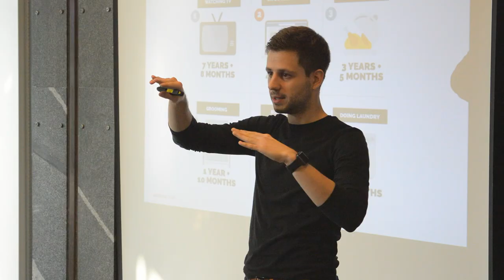Jerica Urbančič o psihologiji, marketingu v startupih in mobilnem plačevanju [POINT OUT Weekly #30]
Imaš ali začenjaš start-up?

Podjetništvo tudi v Sloveniji sploh v zadnjih letih ponovno raste in množično se rojevajo start-up podjetja. Ena izmed stvari, s katerimi se moraš na začetku soočiti, je zagotovo sestavljanje ekipe.

Ker gre za svežo zadevo, ni nujno, da jo bo prevzel strokovnjak s specifičnega področja. Bo pa to zagotovo nekdo, ki je sposoben, pameten in mu zaupaš.

Tako je tudi, kar se tiče marketinškega oddelka. In kako ta deluje v start-up podjetju? Izveste v videu.

V trideseti oddaji POINT OUT Weekly gostimo Jerico Urbančič, vodjo marketinga v slovenskem start-upu mBills in bodočo magistro psihologije, ki bo govorila o specifikah marketinga v zagonskih in manjših podjetjih. Zaupala nam bo tudi svojo pot od športnice, psihologinje, samoukinje v marketingu in vodnje marketinškega oddelka.

Vsebina:
1:07 - Kaj je mBills?
6:25 - Kako oseba, ki nima podjetniške in marketinške podlage, ne čuti toliko primanjkljaja znanja?
8:33 - Kako pridobivati in nadgrajevati marketinško in podjetniško znanje?
10:44 - Kako deluje marketing v start-upu?
12:44 - Kako se marketing v startupu z vidika proračuna in hitrosti razlikuje od marketinga v večjih podjetjih?
17:15 - Kaj so načrti v mBillsovem marketingu in kakšna je prihodnost mobilnega plačevanja?

Nekaj uporabnih povezav, ki so bile omenjene v videu:
- Jericin prispevek na startaj.si (pointout.si/startaj-jerica)

O oddaji

POINT OUT Weekly je spletna video oddaja za marketingaše/tržnike in druge, ki jih zanima digitalni marketing ter iščejo inspiracijo, ideje in nasvete, kako maksimalno izkoristiti potencial svojega podjetja. Vsak teden pokrijemo eno od tematik s področja digitalnega marketinga. S spremljanjem oddaje POINT OUT Weekly se boste naučili najnovejših taktik, priprave najboljših strategij, uporabe orodij za boljše rezultate in prejeli nasvete, ki jih lahko takoj uporabite v praksi.